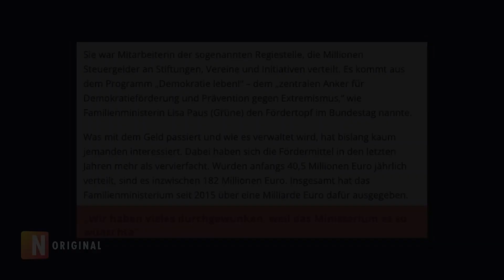DEMOKRATIE LEBEN! oder die Verewigung links-grüner Ideologie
182 Millionen Euro Steuergeld für "zivilgesellschaftliche Programme"?
Wer steckt hinter dem Projekt "Demokratie leben!"?
Welcher ist der wahre Zweck dieser millionengeförderten Programme, für die sich Familienministerin Lisa Paus so inbrünstig einsetzt?

Eine Reportage von Katharina Schmieder, mit Zara Riffler und Björn Harms